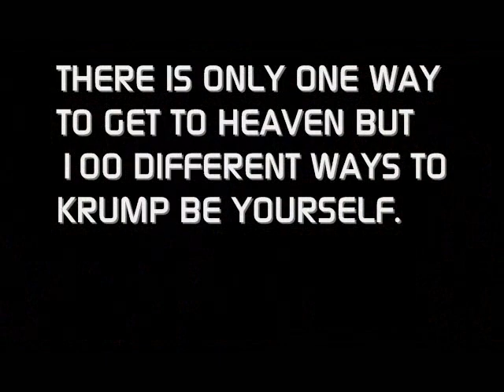LIL SAVAGE VS ANTIX @ BEYOND BUCKNESS THA ARK (main event)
TIGHT MAIN EVENT 2 TOTALLY DIFFERENT STYLES